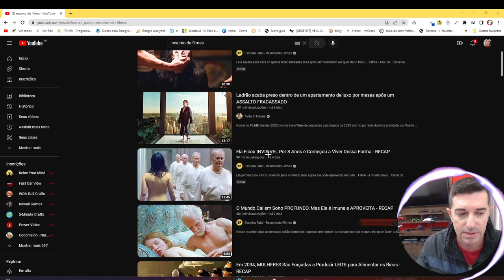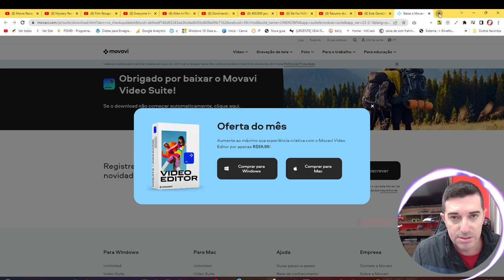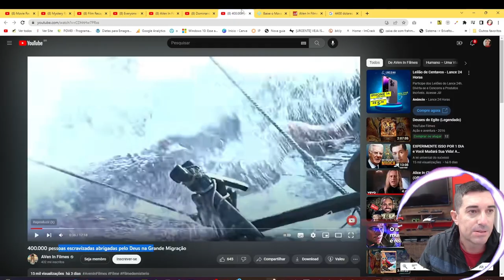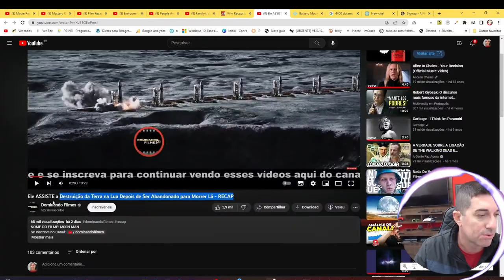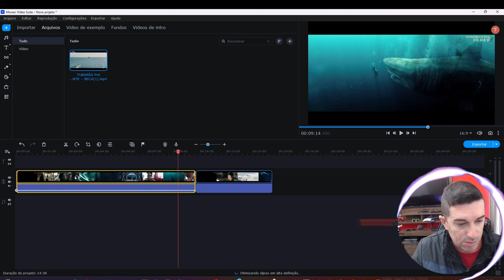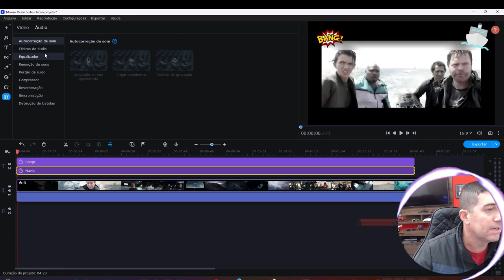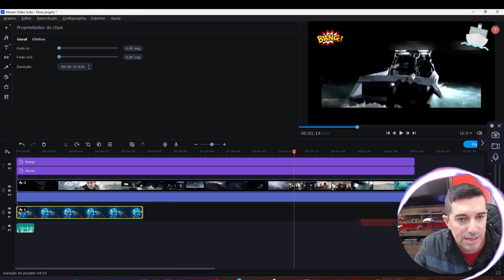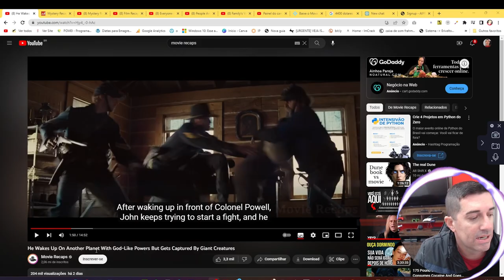Revelado! Como Ganhar dinheiro com Canal de Filmes no YouTube (sem problemas com direitos autorais)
Você é um apaixonado por filmes e sonha em transformar essa paixão em uma fonte de renda? Descubra agora o segredo para ganhar dinheiro com seu próprio canal de filmes no YouTube. Assista ao vídeo revelador e aprenda as melhores estratégias para monetizar seu canal, atrair seguidores leais e criar um negócio lucrativo no universo cinematográfico online. Não perca tempo, clique aqui e comece a transformar sua paixão por filmes em uma carreira rentável no YouTube agora mesmo!